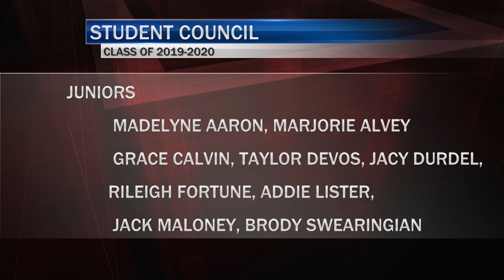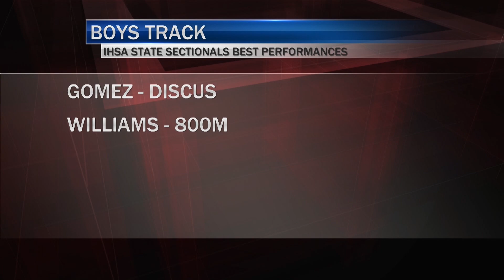Inside The Tribe 5/20/19